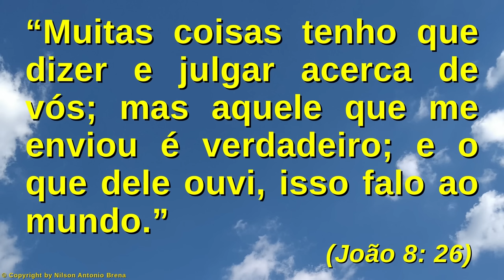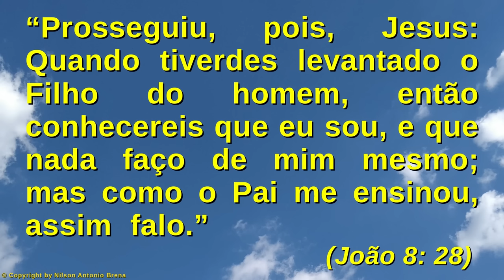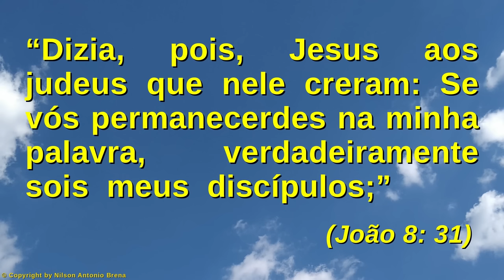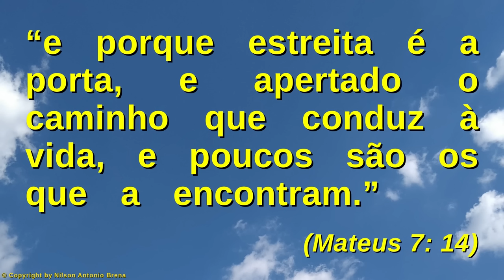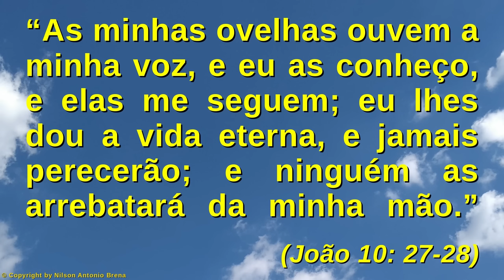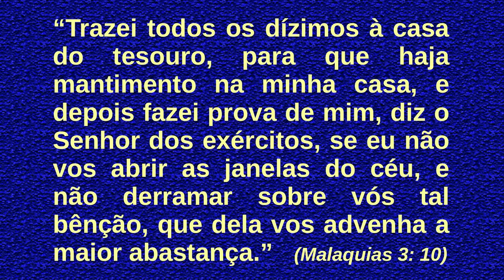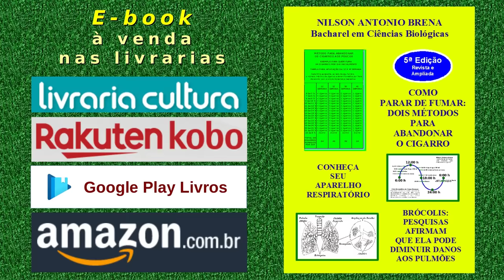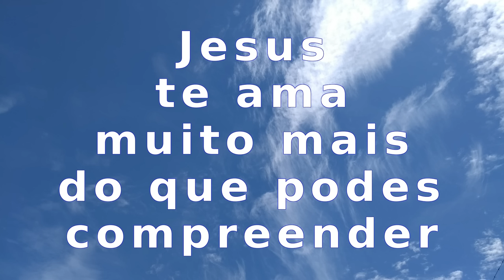126 - Liberte-se da Escravidão ao Pecado - Nilson Antonio Brena - 25/4/21 Rádio Vibe Mundial FM 95,7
Vídeo 126 de 25/4/2021 por Nilson Antonio Brena: "Liberte-se da Escravidão ao Pecado". Palestra com base na Bíblia Sagrada. Criada e proferida pelo Biólogo brasileiro Nilson Antonio Brena. Programa "Reflexões sobre Jesus" da Rádio Vibe Mundial FM 95,7 de São Paulo SP.

PIX
Selecione e copie a Chave PIX:
bc49101a-5463-4a06-8a87-d968a3c1f1d2

Agência 0253
Operação 1288
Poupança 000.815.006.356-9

Crédito Musical